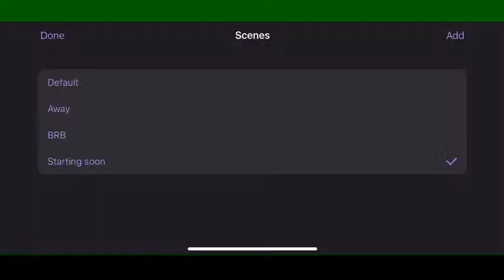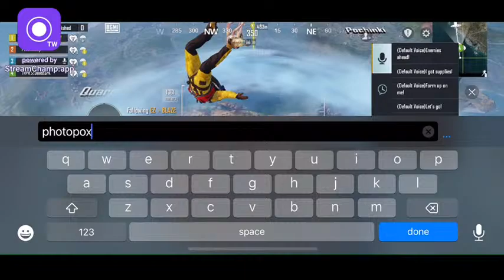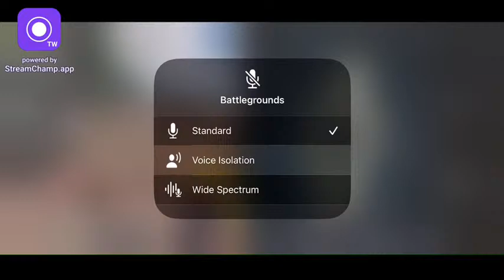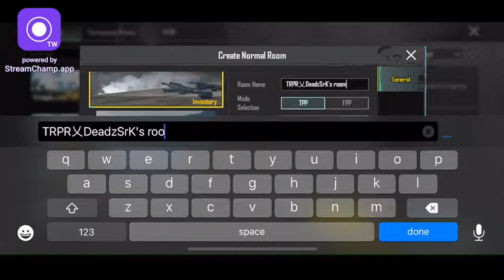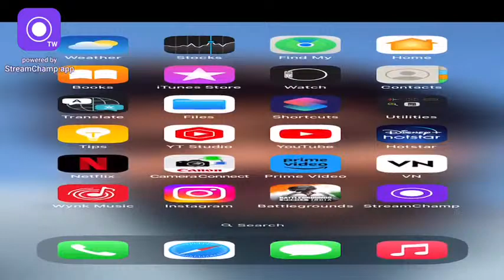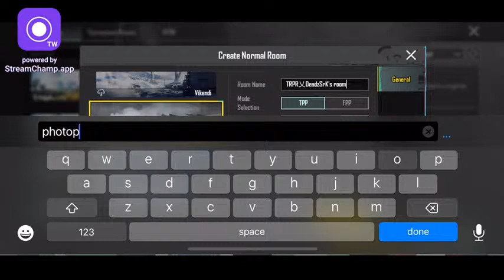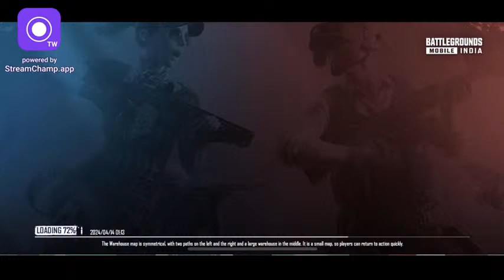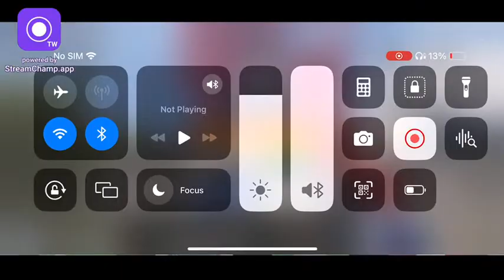Live BGMI NEW UPDATE 3.1 / IPHONE 14 - No commentary